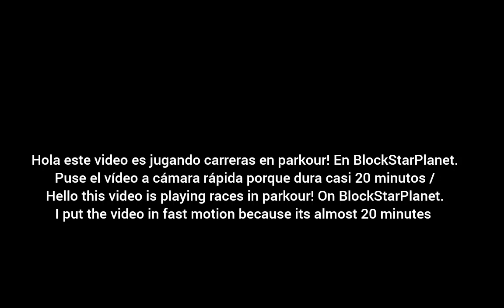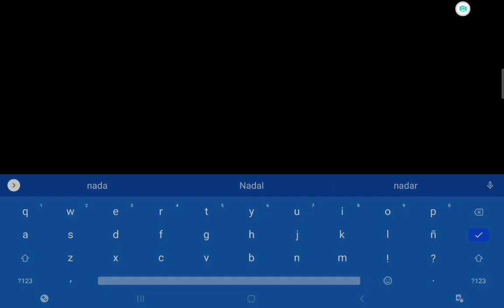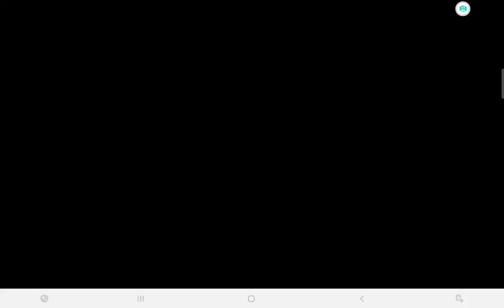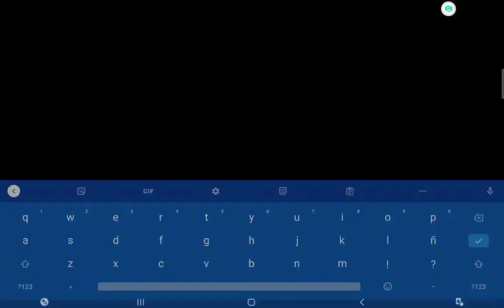BlockStarPlanet: Jugando a carreras de parkours! Con lunyta y Gitrón98 / Playing parkour races!